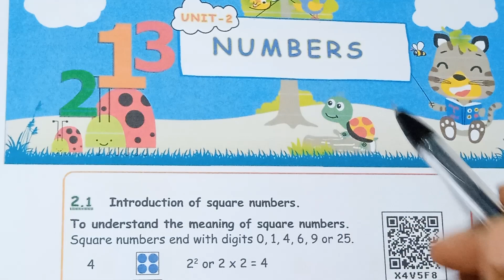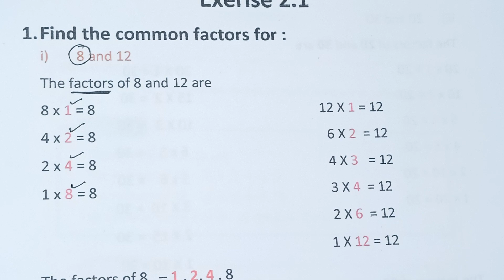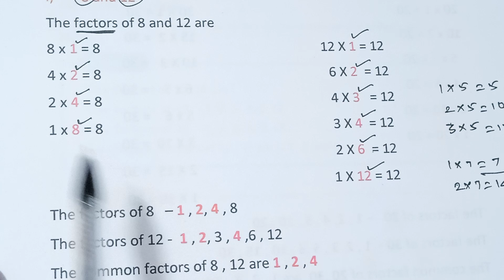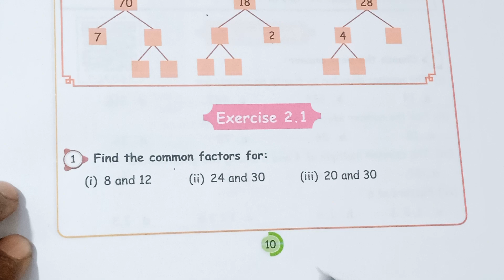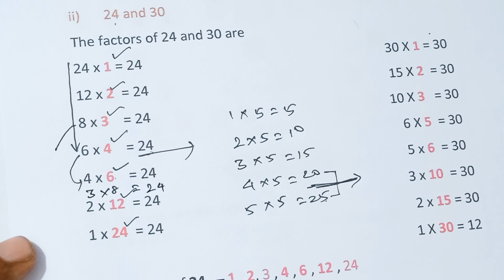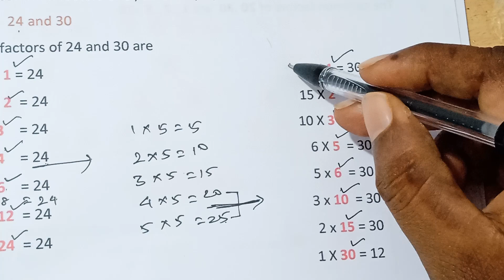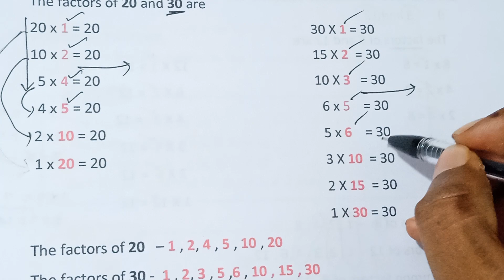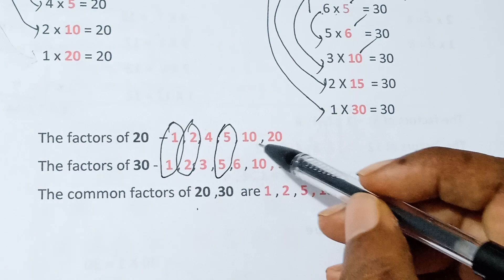5th MATHS - TERM- 2 , UNIT - 2, EX - 2.1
5th MATHS - TERM- 2 , UNIT - 2(NUMBERS)
,  EX - 2.1